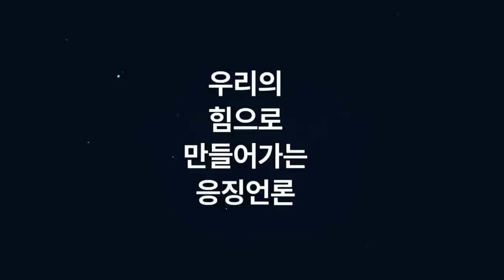사우나 식혜 뺨치는 부산 할머님의 윤석열-국힘 호통!!